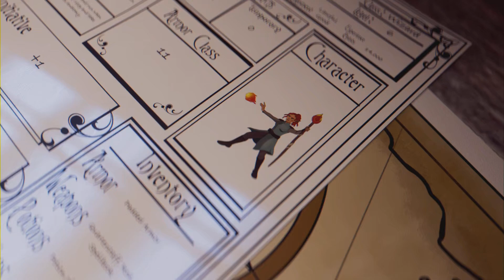Red Dead Online-Paid Killing Tracking Gameplay